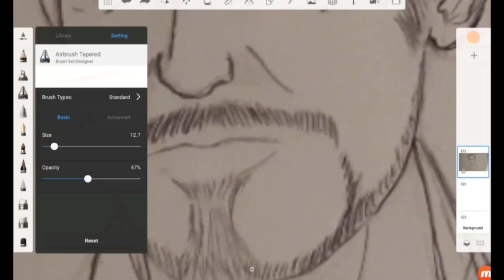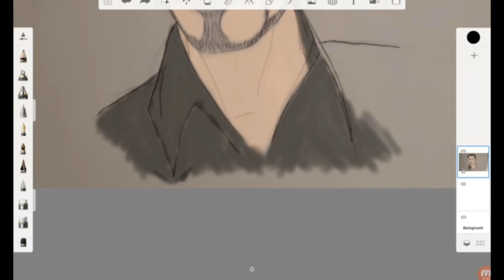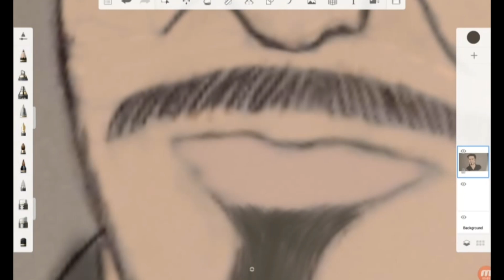Tony Stark Drawing